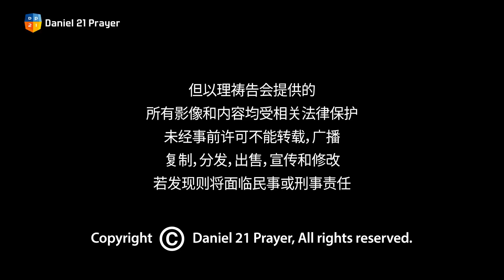[2022 GLOBAL 但以理祷告会 DAY10] 通过独生子的试炼 - 金翰约 牧师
题目: 通过独生子的试炼
经文: 希伯来书 11:17-19
讲员: 金翰约 牧师
1) 伯特利教会 主任牧师
2) Bethel Classical Academy  (基督教学) 财团理事长
3) Westminster theological Seminary (D.Min Cand.)

#12.1(周四)~21(周二) 韩国时间 上午9点 更新

本视频内容中播放广告的收益
但以理祷告会通过爱心的奉献，用于韩国教会和周边需要的人。_______________________________________________________

赞美许可证相关说明
※ 五轮教会但以理祷告会通过韩国教会著作权协会，从KOMCA和CCLI获得了教会著作权和流媒体许可。

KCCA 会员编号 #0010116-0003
CCLI 许可证 #620886
CCLI 流媒体许可证 #80299

但以理祷告会 运营委员会：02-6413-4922~4

类别
非营利/社会运动